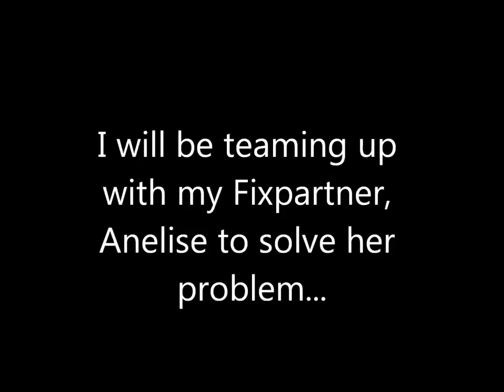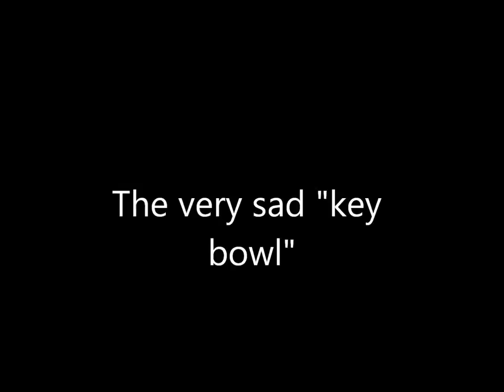Key Basket for Anelise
Anelise is always losing her keys until Megan works with her to find fix.

Fixpert: Megan Visagie
Fix Partner: Anelise
Education Institute: Cape Peninsula University of Technology, South Africa